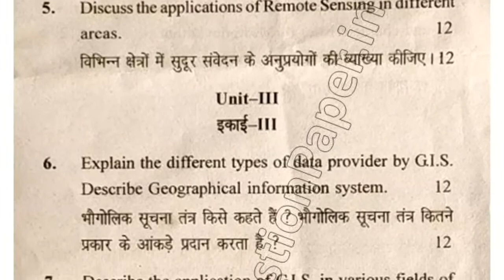BA Pass 6th Sem Geography Question Paper